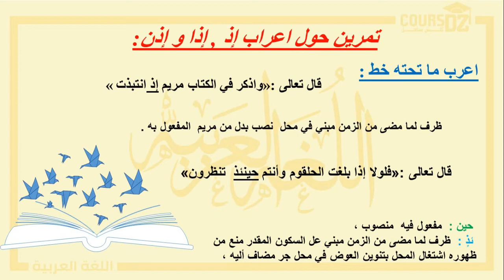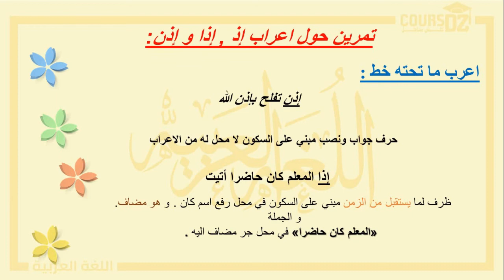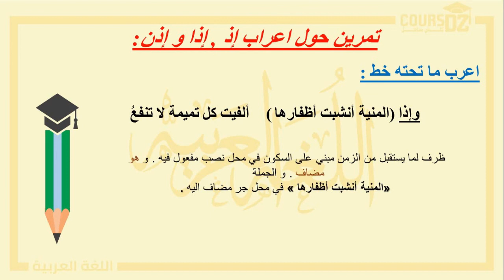تمارين إعراب إذا ،إذن | السنة الثالثة ثانوي | Cours DZ